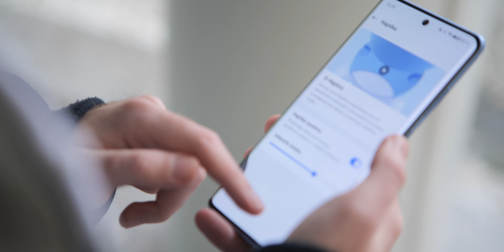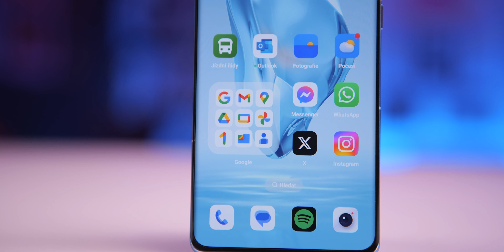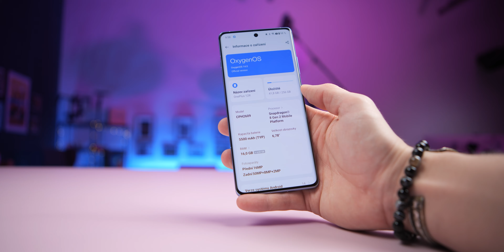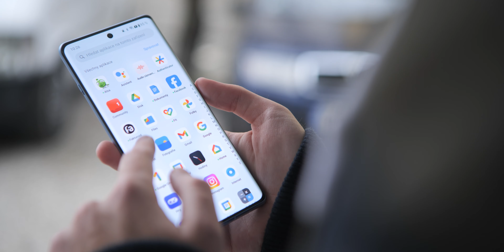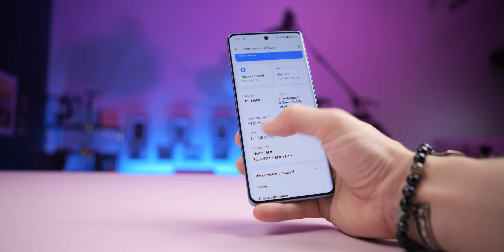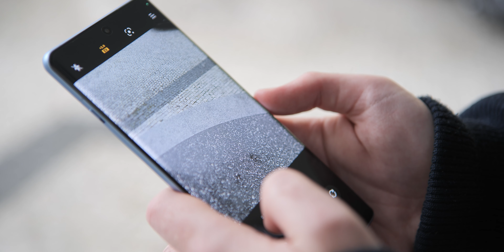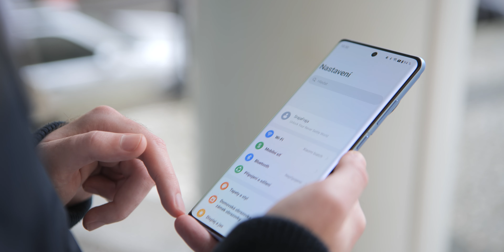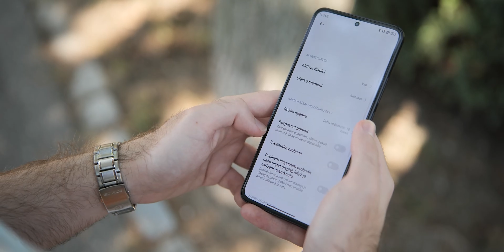OnePlus 12R: Někomu může zamotat hlavu | Recenze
⚠️ Zabezpečte své soukromí se @Surfshark !  Zadejte kód TECHARENA a získejte další 3 měsíce zdarma na

Letos jsme se po delší době dočkali odlehčené vlajky OnePlus také na našem trhu. V Číně nese jméno Ace 3, globálně se jmenuje OnePlus 12R. Telefon, který má velice podivný mix výbavy a podle mě hodně rozdělí uživatele. Některé totiž za dané peníze vůbec nezaujme a pro jiné to bude ideální koupě, s kterou ušetří oproti dospělému OnePlus 12, ale dostanou, co chtějí.